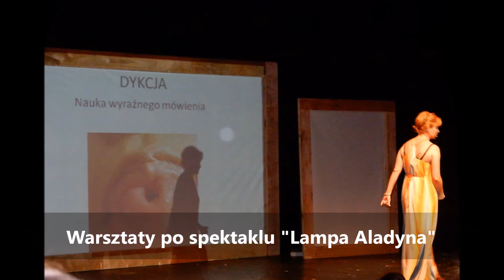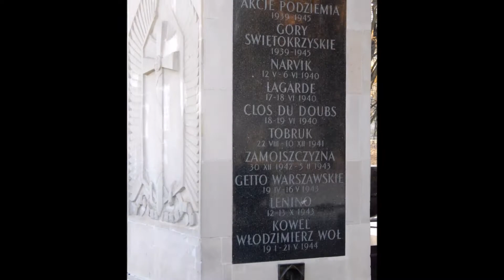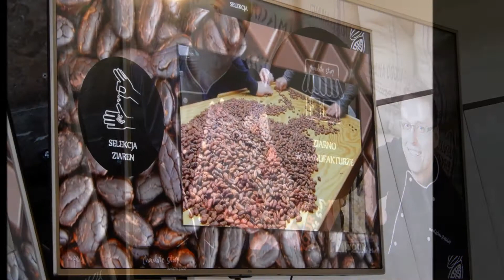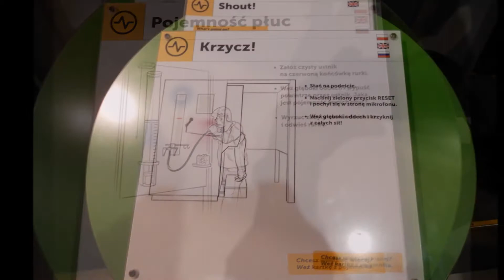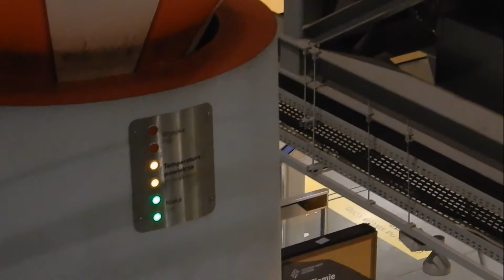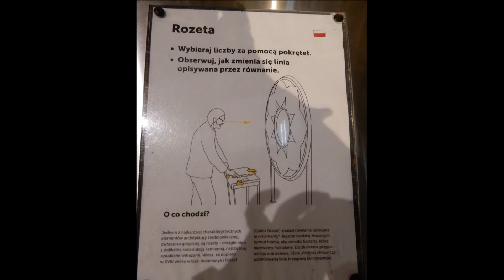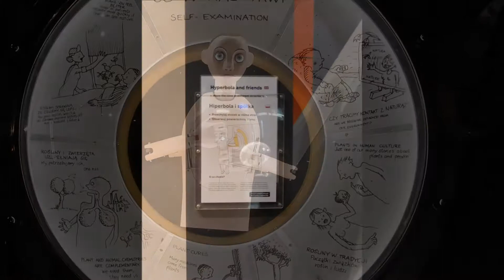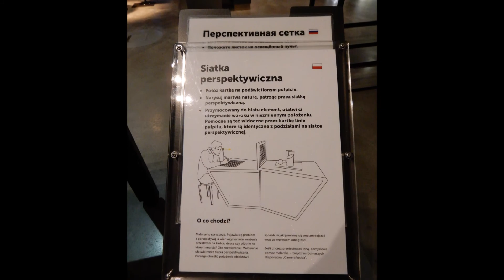JESIENNY WYJAZD DO WARSZAWY